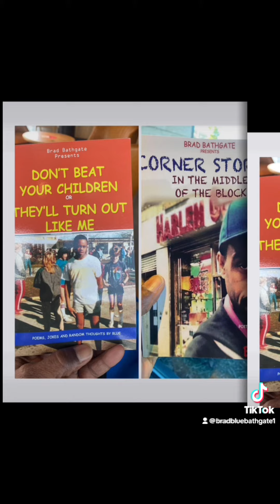High Altitude Mouth Piece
1) Corner Stores In The Middle Of The Block
2) Pretty Ugly, A Harlem Situation
3) Don't Beat Your Children Or They'll Turn Out LIke Me
4) Agitation Gets The Dirt Out